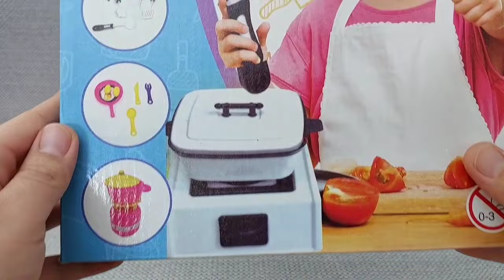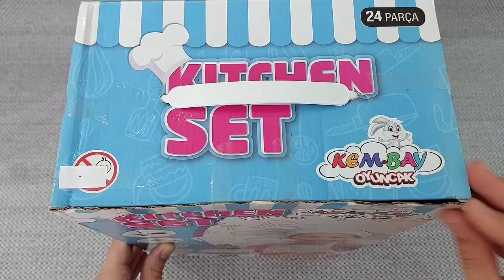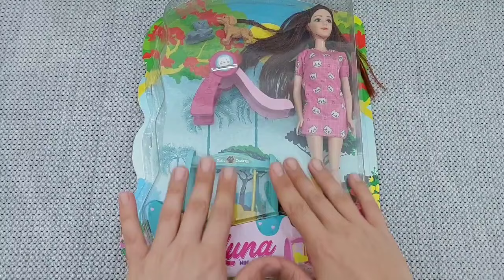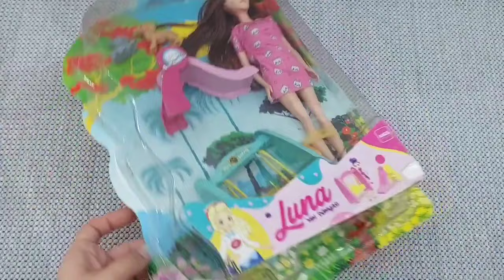Hello Kitty toys | 10 Minutes Satisfying with Unboxing Beautiful Barbie Doll Toys | ASMR